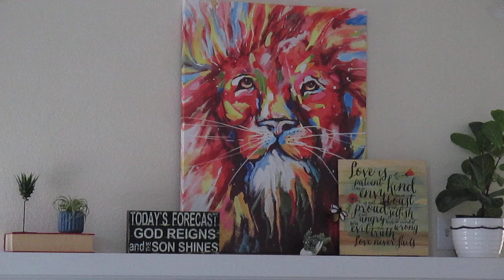Psalm 110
HIS timeless comfort :)